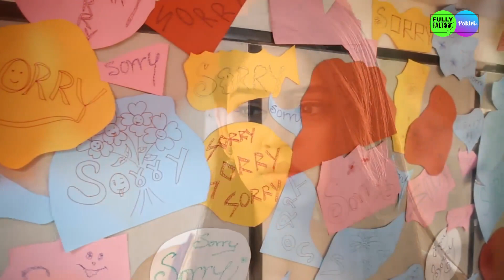స్నేహం - Kaisi Yeh Yaariaan | Telugu (Dubbed) | మాణిక్‌ను నందిని క్షమిస్తుందా?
తన ప్రవర్తన వల్ల చాలా బాధపడ్డావు క్షమించమని నందినిని  మాణిక్ అడుగుతాడు. అతను చాలా చిట్టీలు వ్రాసి వాటిని గోడపై అతికించి క్షమాపణ చెప్తాడు. మాణిక్‌ను నందిని క్షమిస్తుందా?